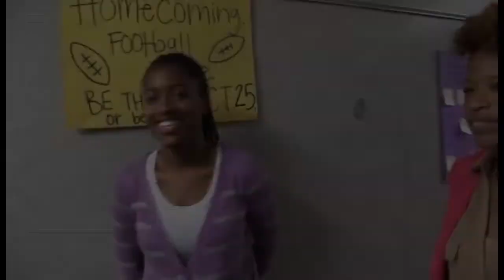An Inside Look: The Campbell Law Restorative Justice Clinic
The Restorative Justice Clinic director Jon Powell explains how the program helped two young ladies  bond after an altercation at school.